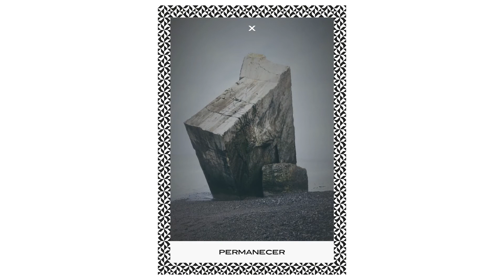Talismán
Talismán se realiza en el contexto del programa de formación ¿Por qué me muevo? (PQMM) 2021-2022, un programa de residencias de formación y acompañamiento profesional dedicado a entregar herramientas de creación e investigación y a profundizar sobre las metodologías y prácticas que surgen en los procesos de creación en danza.

Durante la V versión de este programa, aparece la bitácora experimental dirigida por Natalia Ramírez Püschel, una de las tutoras de PQMM que permitió el desarrollo de algunos de los conceptos, palabras y sentires de cada uno de estos artistas y sus respectivos proyectos.

Estos pasajes creativos se materializaron en el proyecto editorial Talismán realizado por Rossana Santoni, donde cada uno de los 8 artistas que conforman esta versión de PQMM presenta un Talismán compuesto de 3 cartas en movimiento que puedes ver en este vídeo.